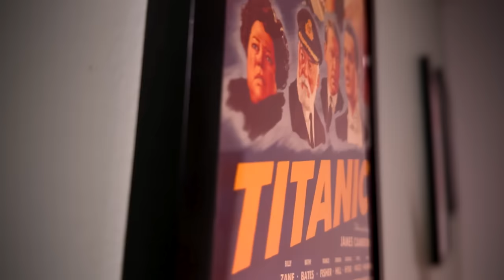Dear Dwayne Johnson. Please Shut Up About Singing At The Movies!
Wicked has been a huge hit at the theater. People are really enjoying it. So much so that they are filming, taking photos and even singing to the top of their crappy lungs. Dwayne Johnson thinks this is perfectly acceptable for some reason. I disagree! Movie theater etiquette is already in the toilet. Approving of terrible behavior is not helping!